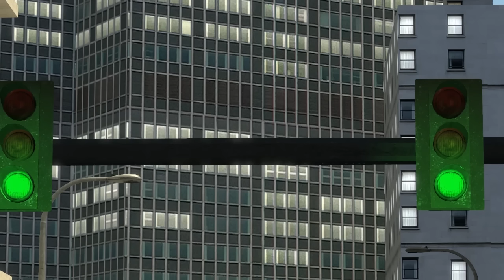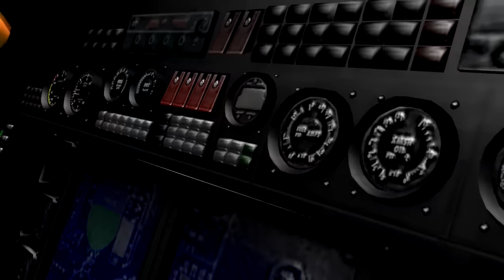If Undertale was Realistic 16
(Please use our link!)

Directed by SparkieGames

Writen by Dexter Manning

Exec. Producer Rick Jones

Casting and Mixing: Dexter Manning

Animated by:
Jared Dubois (SparkieGames)
Sam Spielberg
Draco Day
Crust Waters
BucketMidnight

Cast:
Child - Dexter Manning
Flowey - DAGames Will
Toriel - DAGames Chloe
Talking rock - Cavemanfilms
Sans - DAGames Will
Papyrus - Dexter Manning
Undyne - Tiana Camacho
Weird kid - Arcanox
Spooky dummy - Dexter Manning
Temmie - AlyMew
Alphys - Tiana Camacho
Megaton - Dexter Manning
Muffet - Dexter Manning
Asgore - Arcanox

This project was created using Source Filmmaker and relied on numerous items from User Generated Content submitted to the Source Filmmaker Workshop. All submissions to the workshop automatically grants permission to use, and although explicit permission or credit was not needed, we are highly appreciative of the SFM community and took painstaking effort to credit all creations we've used appropriately. If we used your UGC submission and did not credit you or the content appropriately, please let us know through our contact form so we can fix it.

Napstablok by Brewster T. Koopa

PROP MODELS

MAP MODELS

"Midnight Club 1" - Andreas Jamsheree
"Bossa Nova Elevator Music" - BCrutchfield
"Cinematic Trailer Intro" - MartijndeBont
"Sexy" - CommercialMusic
"Grandissimo Intro" - freddiehangoler
"Saxophone Saturday Night" - vizion-studios

Fursat
Alfread Khaneia
Justin Benavides
Rupix
S B
Isaac Harris
Tapeside
Zen Wallace
Trysten Rocchi
Deadman Studios
Michael Wadsworth